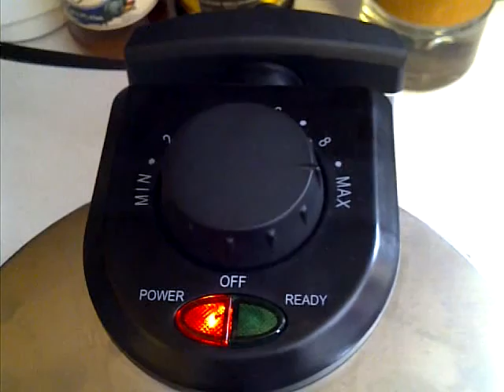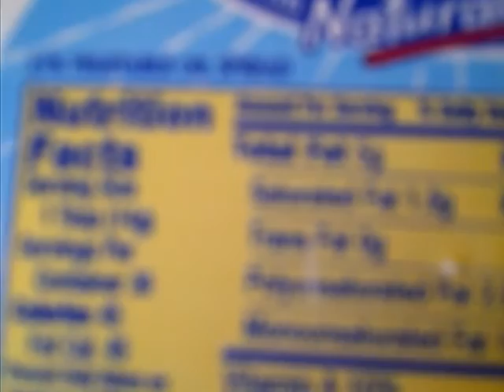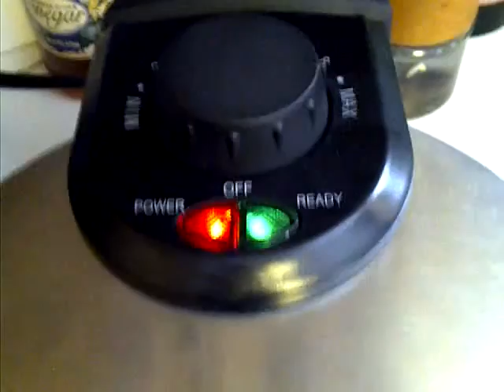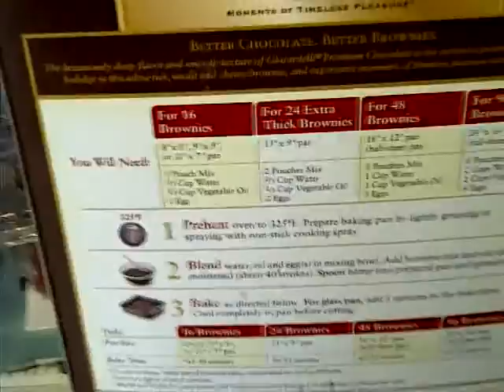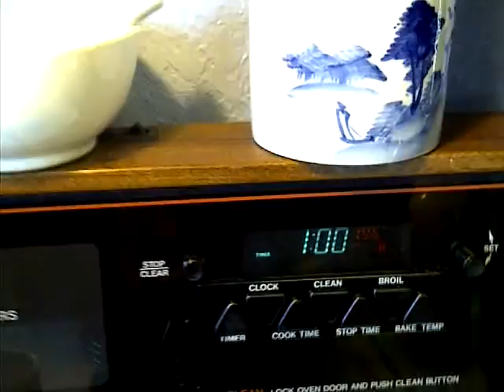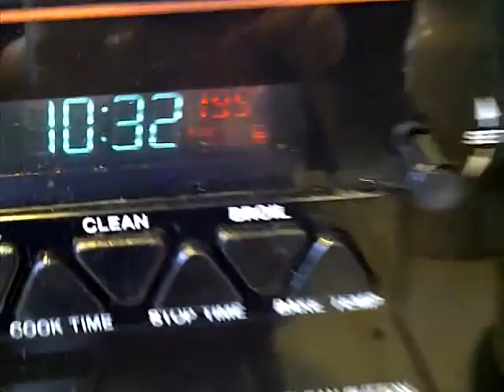Breakfast at the Empath House -- 2.13.11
This is two videos merged together; I apologize for the abrupt transition! Mr. Empath shows off his Belgian waffle making skills! His brother, whom he dubbed "Colonel Empath" (God I love my hubbyman! ^_^ ) was in town for a fencing competition.  This video features shoutouts to Manchester United, Project Shapeshift and Colonel Empath's Oscar Meyer Wiener whistle!  Many of the Empath Household animals make an appearance as well! An entertaining morning in SWF/A.G.E.'s house!  Gratuitous anaporn, alcohol porn and food porn humor included, as well as props for Finger Hut and The Big Lebowski Dude!